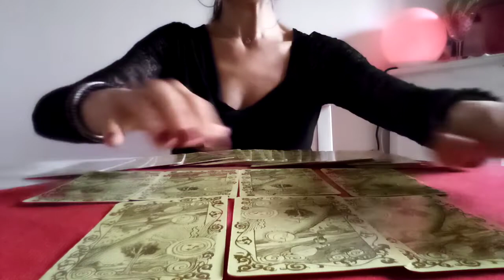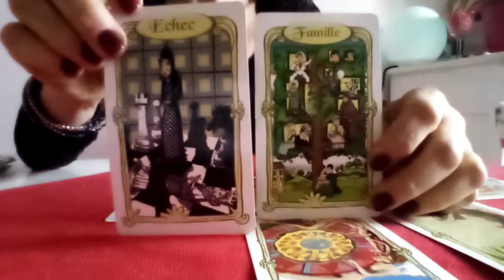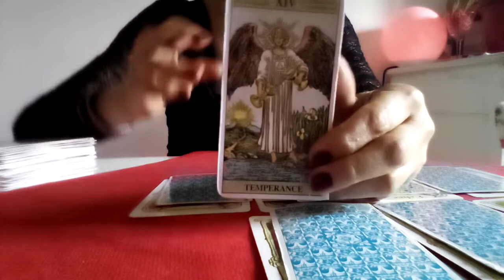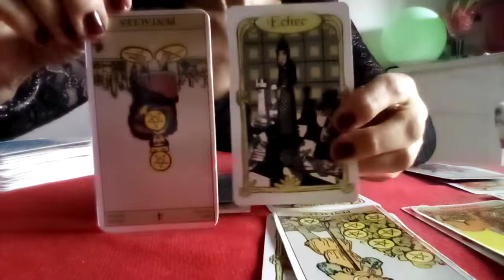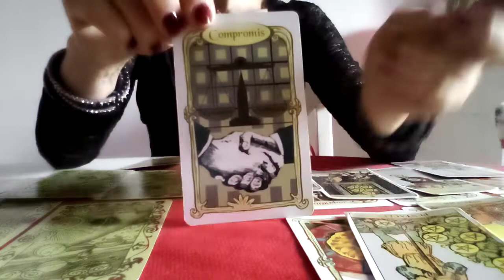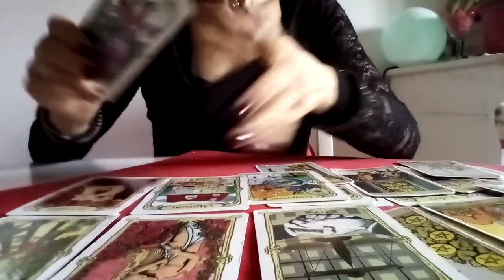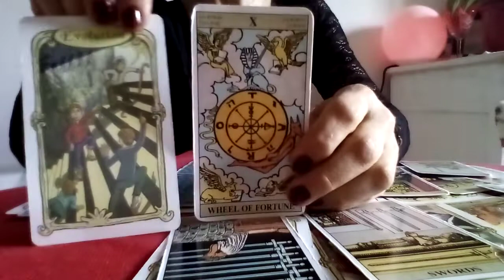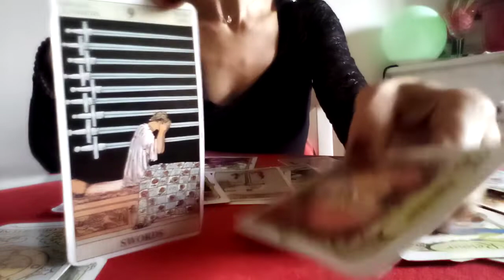ENERGIE 🌈LUI🔮LEI🌈RITORNI💞 E NUOVI AMORI♥️DAL 12 AL 18 OTTOBRE 2020🎁💞